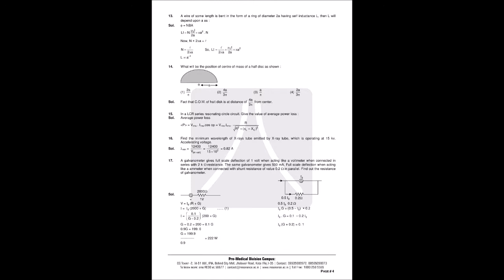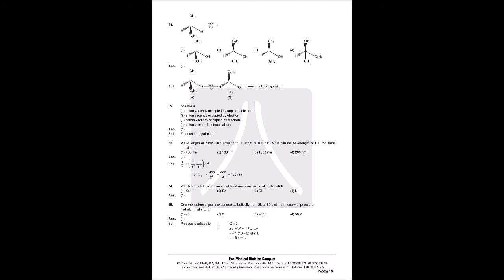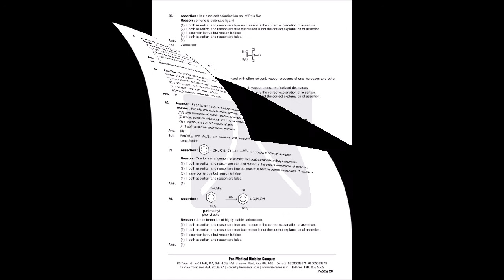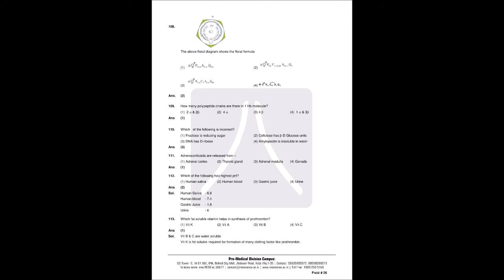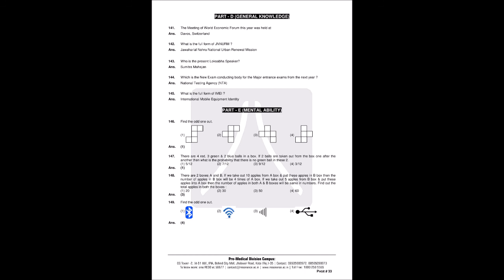* AIIMS 2018 Answer Key With Solutions Morning shift *